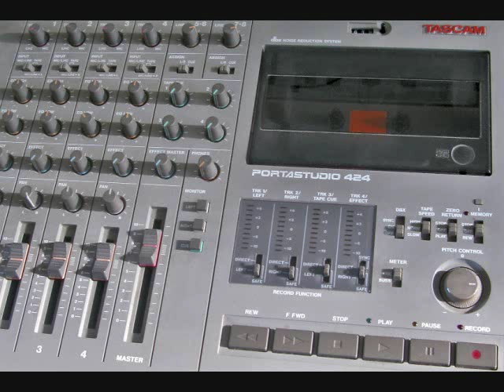Prometheus 98 - Mechanix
Prometheus 98 -- Mechanix   1998

GIANT ROBOT ATTACKS FOUR TRACK!

Yep, that's the headline here.  This track appeared on the embarrassingly misrepresented Nightmare Paint demo tape 'Don't Fall Asleep...'  And although it isn't quite up to Nightmare standards, it's a pretty boss number!

AND this is where I redeem myself from all the Sewer Screw naughties which terrorize the fairer sex.  What do I mean by this?  Only that what you hear driving along my radical robot rhymes is none other than a SISTER SOULJAH BEAT!!  YEAH!!  IN YOUR FACE!!

Lookout Oprah!  I'm stealin' some boom-bats from you yet...

MECHANIX

Camera shudder snap out of sub-Earth nap
Behind these spiral lids, beam weapons hid
Ultraviolet tint fed - optic infrared
Hard drive, it's alive, pupils hummin in its head
Best beware the software, it boots up Terroreign
Titanium bones engaged by silicone chip brain
One thousand foot steel frame - ain't no video game
It's Xeno construction, pure hostile destruction

Wrenches and rivets have birthed this beast
Schnitzer Steel scrap pieced, moving parts are greased
The Biotech roughneck, a Gigantor wreck
With hydraulics and wires feeding half ton pliers
The vice-grip fist with missiles mounted on the wrist
Double deck padlocks and roaring engine blocks
The welded tank warship that treads on massive shocks
Compression and tension on the King Kong suspension
Turbines start to whine  -  motors shakin and wakin
As the mechanized fear kicks into gear
Growling, grinding transmission - pistons pump emissions
Pre-ignition recoil in galactic tin-skin foil
Churnin veins of Pennzoil, systems burn - the lines boil
Sci-Fi monstrosity drips its viscosity
10w 30 to get down and dirty
Oozin crude from joints, the seeping plugs and points
Shogun Deathronaut, Mass Destructobot
Obscene machine - it's suckin Techroline
Makin lands rumble, making giant rocks tumble
Geology disrupts, the mountain range erupts

Civilization, population abolishing
Factories, homes, and building demolishing
Downed power lines sparking, bolting and arcing
Fuse blowin, flame throwin, gas pipelines flowin
Evacuation, traffic jam - crunchin freeway lanes
Steppin on freight trains, swattin down jet planes
Explosions of structure, skyscraper battering
Stompin on tanks - the tiny soldiers splattering

If you would like to read more about giant Destructobots and Sister Souljah, you'll get about half of what you want...in TruckPunk!

TruckPunk -- better than a band.